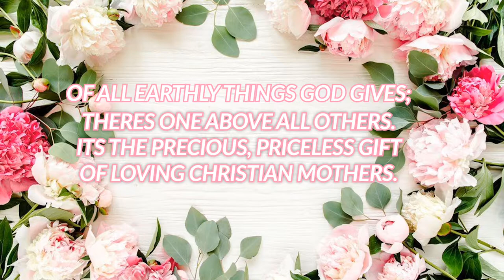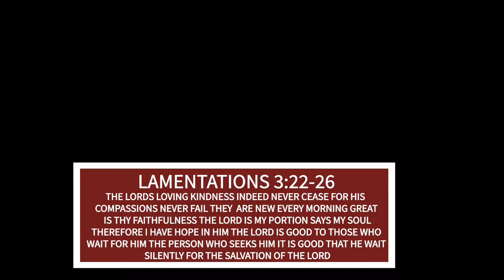20-05-10 Corona Sunday VIII (MOTHER'S DAY)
Lamentations 3:22-26
22 Because of the LORD’s great love we are not consumed, for his compassions never fail. 23 They are new every morning; great is your faithfulness. 24 I say to myself, “The LORD is my portion; therefore I will wait for him.” 25 The LORD is good to those whose hope is in him, to the one who seeks him; 26 it is good to wait quietly for the salvation of the LORD.

Ephesians 3:14-21
14 For this reason I kneel before the Father, 15 from whom every family in heaven and on earth derives its name. 16 I pray that out of his glorious riches he may strengthen you with power through his Spirit in your inner being, 17 so that Christ may dwell in your hearts through faith. And I pray that you, being rooted and established in love, 18 may have power, together with all the Lord’s holy people, to grasp how wide and long and high and deep is the love of Christ, 19 and to know this love that surpasses knowledge—that you may be filled to the measure of all the fullness of God. 20 Now to him who is able to do immeasurably more than all we ask or imagine, according to his power that is at work within us, 21 to him be glory in the church and in Christ Jesus throughout all generations, for ever and ever! Amen.